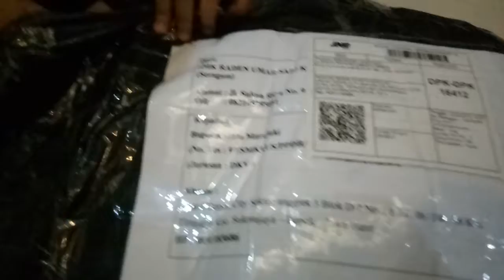Gaza Ken Ngevlog